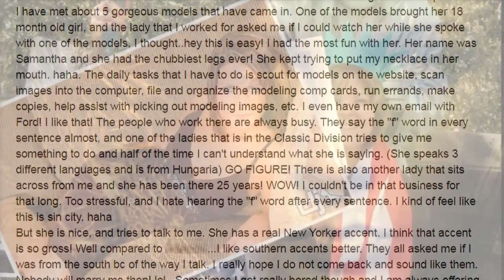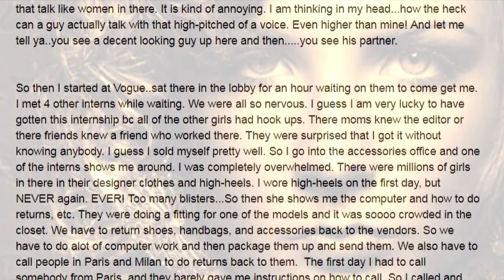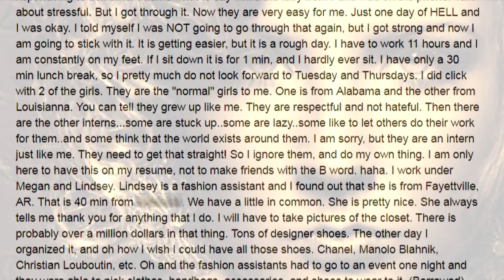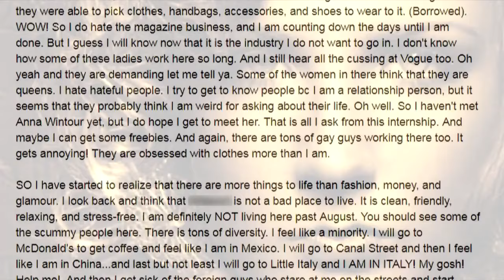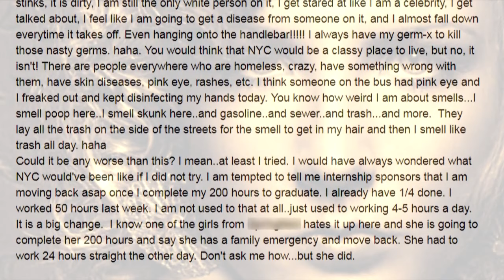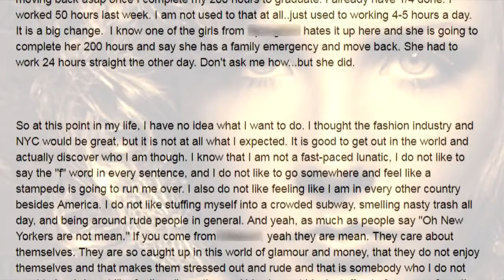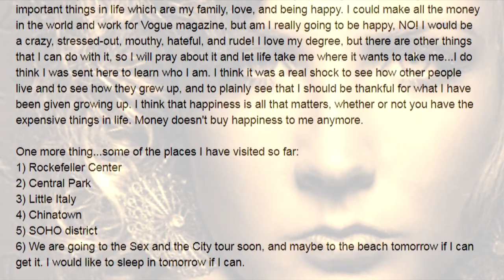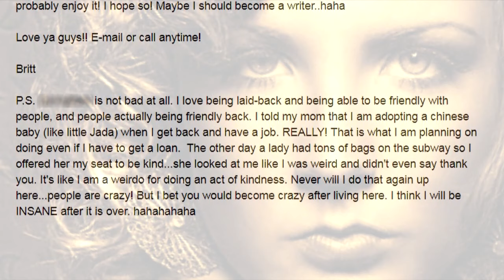Golden Child - Effects of Narcissistic Parenting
The effects of narcissistic parenting are wide ranging. The Golden Child is no exception.
In fact, it's the Golden Child that's most likely to develop lifelong difficulties such as:

 1.  Not understanding  boundaries in relationships
 2.  Constant searching for approval in order to feel confident
 3.  Thinking that approval means complying with demands
 4.  Being hypersensitive
 5.  Post-traumatic stress disorder
 6.  High risk of becoming a narcissist like their parents
 7.  Emotionally detached, unable to form lasting connections
 8.  Poor decision-making skills
 9.  Not knowing what is good or bad; positive or negative
10. Difficulty in coping with challenges
11. Fear of failure

BACK STORY:
My Narcissistic Parents paid $16,000 for my Sister's fashion  internship in NYC.
My Mother even put an article in several Newspapers as if my Sister had won a modeling internship and was moving to NYC.

Being treated like she was special her entire life, my Sister was not prepared for real world challenges.My Mother had paid $16,000 though, so quitting wasn't a possibility. My parents had  to fly there twice in a month to stay with my Sister, and keep her from quitting.